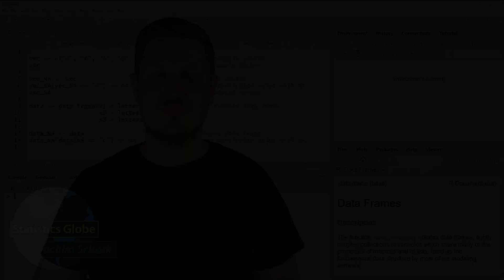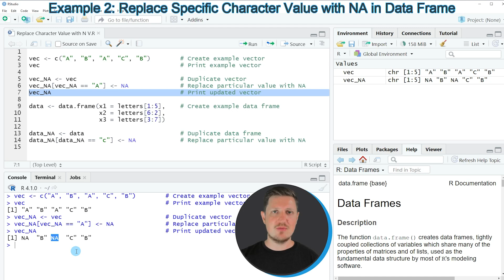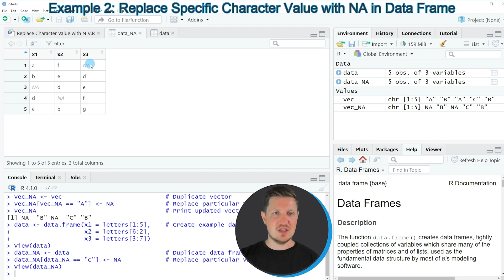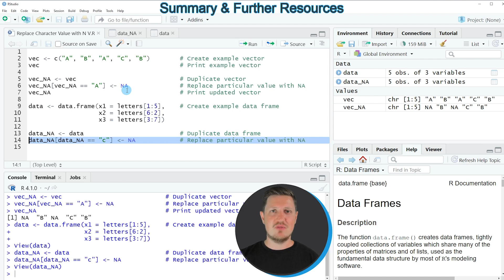Replace Character Value by NA in R (Example) | Vector & Data Frame | Substitute & Exchange Missings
How to substitute characters in vectors and data frame columns by NA in the R programming language. More details
R code of this video:

vec ‹- c("A", "B", "A", "C", "B")        # Create example vector

vec_NA ‹- vec                            # Duplicate vector
vec_NA[vec_NA == "A"] ‹- NA              # Replace particular value with NA
vec_NA                                   # Print updated vector

data ‹- data.frame(x1 = letters[1:5],    # Create example data frame
                   x2 = letters[6:2],
                   x3 = letters[3:7])

data_NA ‹- data                          # Duplicate data frame
data_NA[data_NA == "c"] ‹- NA            # Replace particular value with NA